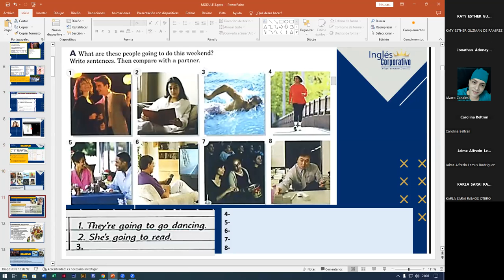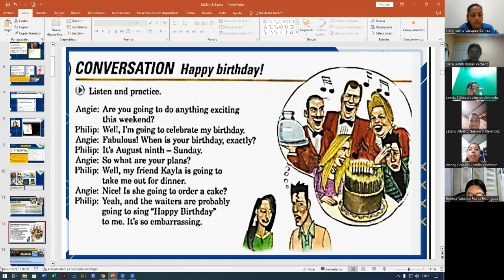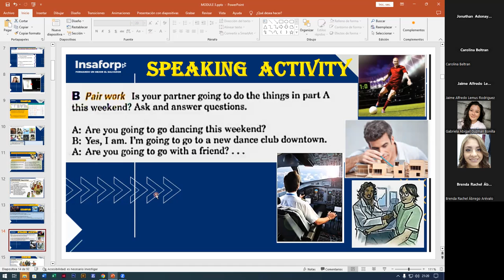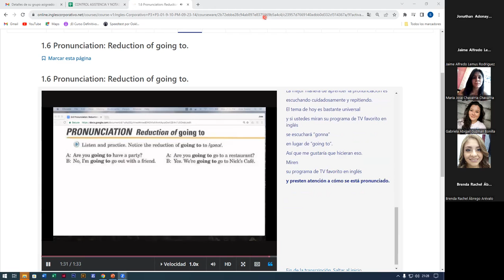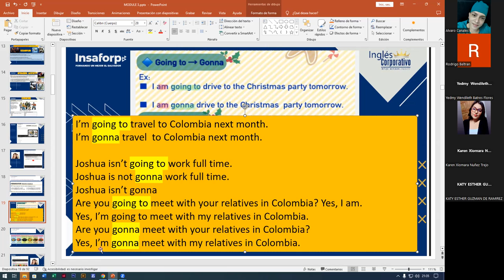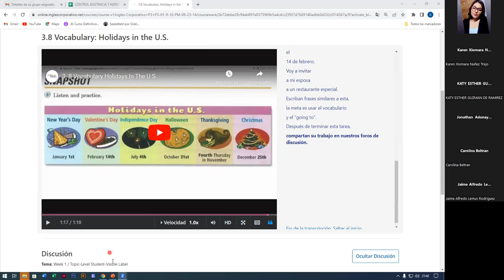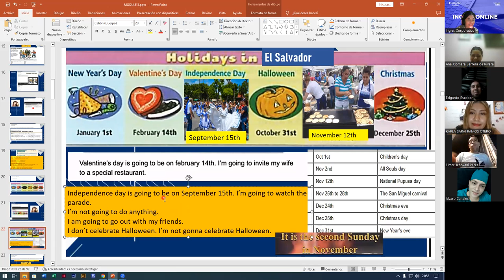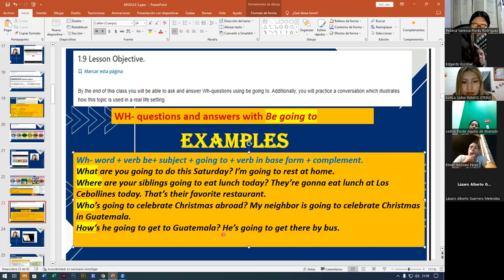SESION2-26-09-2023-FI-REGAL-95-ALAS LOPEZ-BE GOING TO/GONNA WITH HOLIDAYS